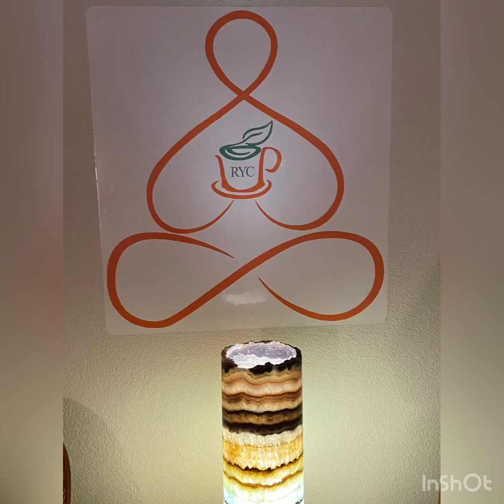Exploring the book “Medical Apartheid”